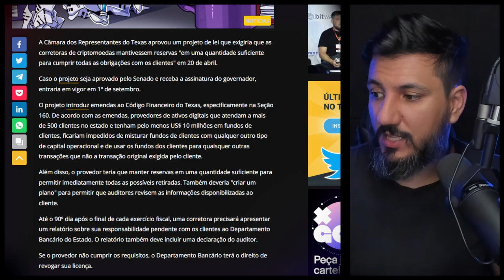DINHEIRO DAS CORRETORAS DE CRIPTOMOEDAS TEM QUE FICAR PARADO!!!